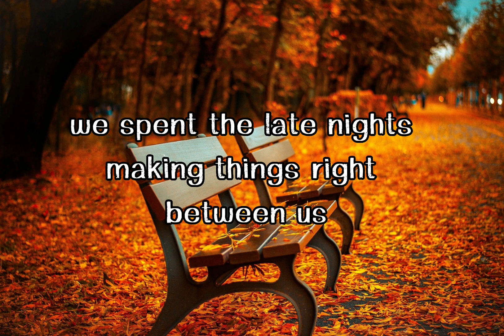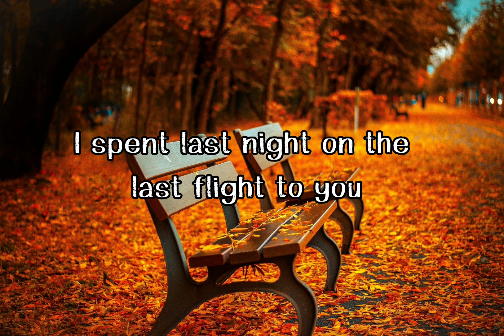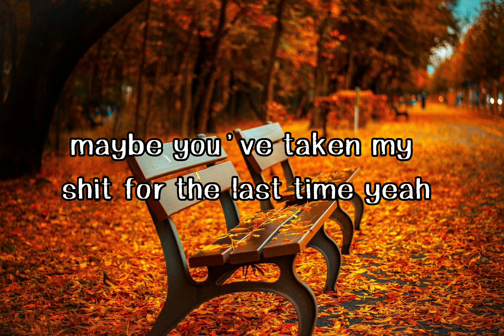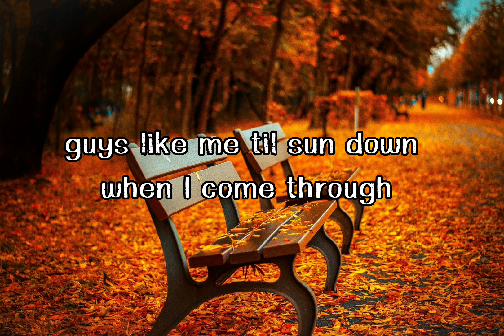Maroon 5 - Girls Like You (Lyrics)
24 hours, I need more hours with you

Maybe you've taken my shit for the last time

No, it's really rude if I let you meet my mama
For every other girl you meet its fugazy
Come and rev it up like Harley, Harley
I'm coming to you now doin' 20 over the limit
I don't play when it comes to my heart
(let's get it though)
I'm thinkin' more of a white Porsches and karats